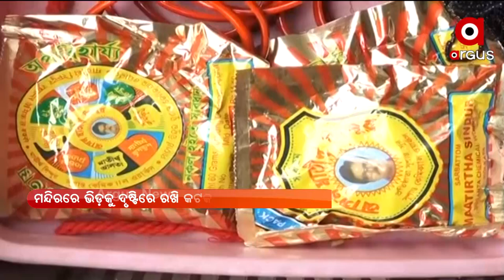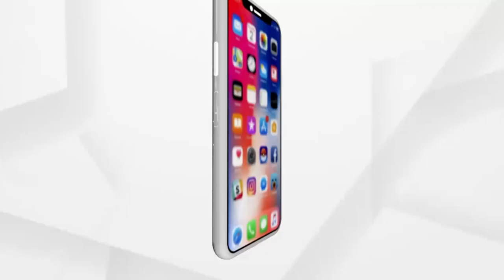ଆଜି ପବିତ୍ର ସାବିତ୍ରୀ ଅମାବାସ୍ୟା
ଭାରତୀୟ ପରମ୍ପରା ଅନୁସାରେ ପ୍ରତ୍ୟେକ ସଧବା ମହିଳାମାନେ ଏହି ବ୍ରତକୁ ପାଳନ କରିଥାନ୍ତି